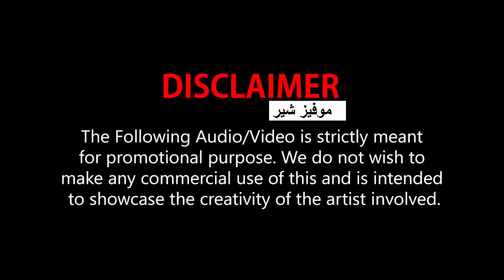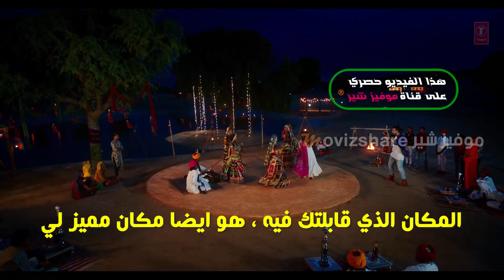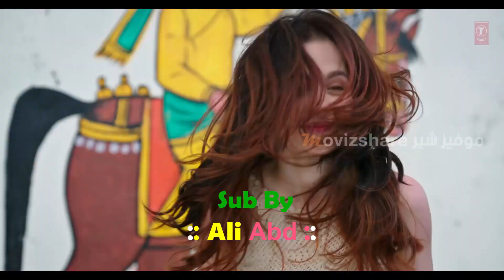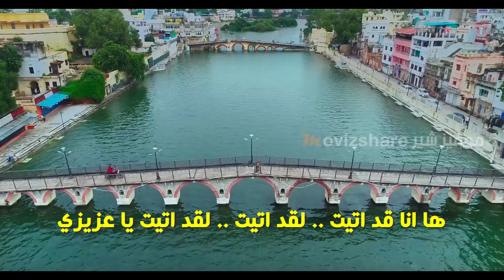اغنية جوبين نوتيال Toh Aa Gaye Hum مترجمة Jubin Nautiyal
حصريا مشاهدة اغنية جوبين نوتيال وميثون Toh Aa Gaye Hum مترجمة بالعربية